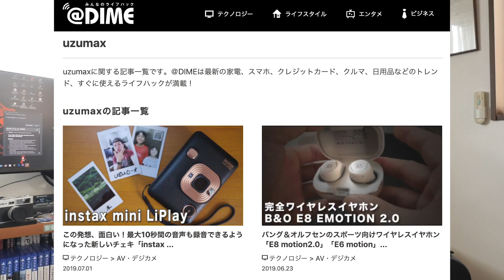40才で仕事を失ったパパの現状報告！2年間やってきた事！そしてこれから・・・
今の時代色々とありますが、今回の話は色々な中に一つのエピソードとして聞いてもらえればと思いますm(_ _)m

 (UZUMAX宛)

【撮影機材】
使用カメラ：

編集ソフト：
Adobe 　premiere CC
Adobe　Photoshop/Lightroom